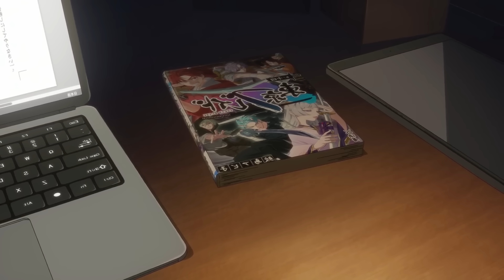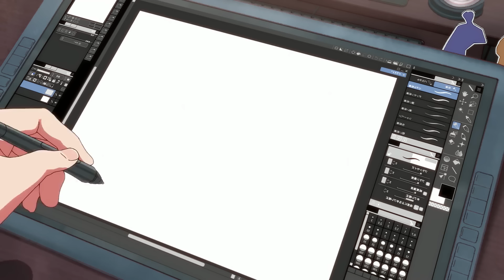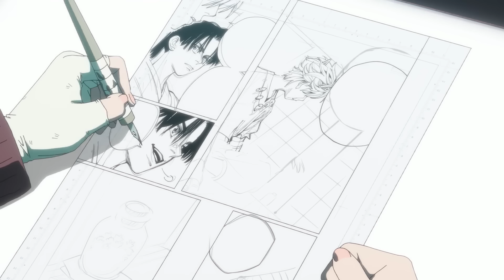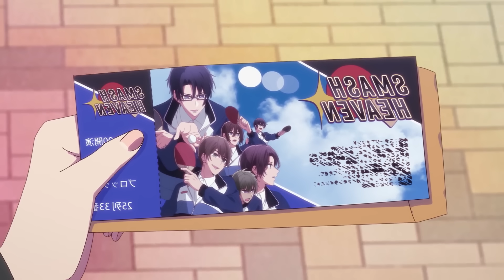⭐ OSHI NO KO | TEMPORADA 2 | CAPITULO 3 | RESUMEN EN MINUTOS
⚜️ SINOPSIS:
El deseo de venganza de Aqua ocupa un lugar central mientras navega por la parte más oscura del mundo del entretenimiento junto a su hermana gemela, Ruby.  Mientras Ruby sigue los pasos de su madre asesinada para convertirse en ídolo, Aqua se une a un famoso grupo de teatro con la esperanza de descubrir pistas sobre la identidad de su padre: el hombre que arregló la muerte prematura de su madre y el hombre que una vez protagonizó el mismo grupo.  Aqua espera infiltrarse.